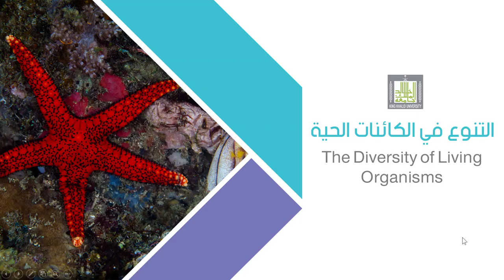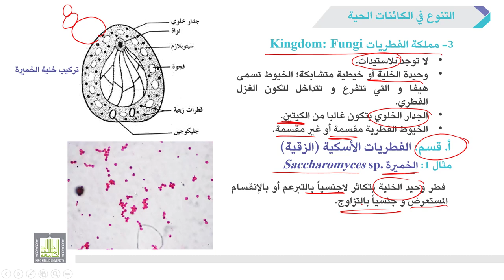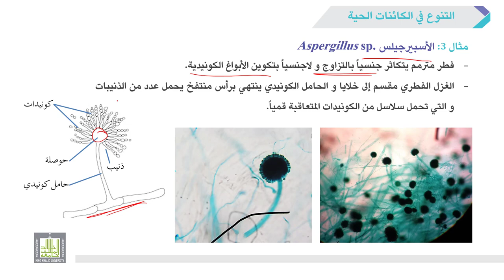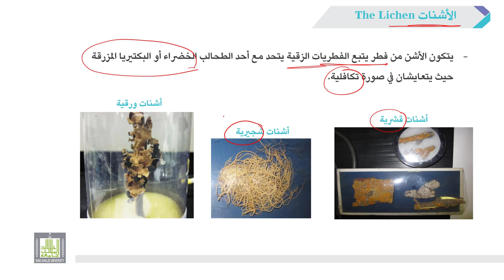الأحياء العامة | عملي | 6-4 | مملكة الفطريات (Kingdom Fungi)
الوحدة 6 : التنوع في الكائنات الحية The Diversity of living Organisms
الدرس 4 : مملكة الفطريات (Kingdom Fungi)
1- توضيح أهم صفات مملكة الفطريات.
2- شرح خصائص فطر "الخميرة" كمثال على الفطريات الأسكية (الزقية).
3- شرح خصائص فطر "البنسيليوم" كمثال على الفطريات الأسكية (الزقية).
4- شرح خصائص فطر"الأسبيرجيلس" كمثال على الفطريات الأسكية (الزقية).
5- شرح خصائص فطر "عفن الخبز" كمثال على الفطريات التزاوجية.
6- توضيح معنى "الأشنات" و أشكالها المظهرية.